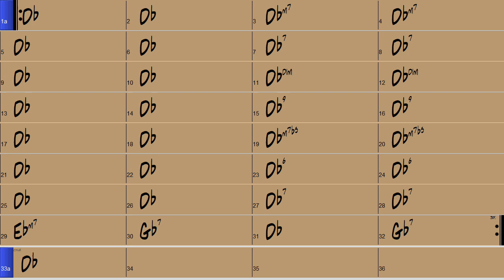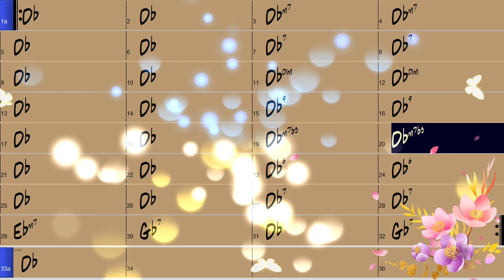Patrick VINOT - KLEZNOUCHE Nous on veut des Bémols